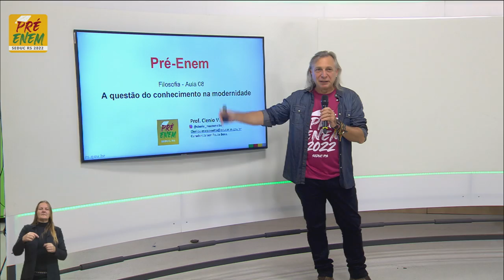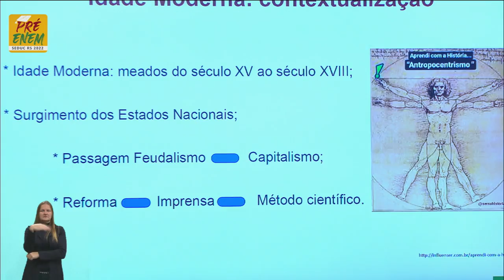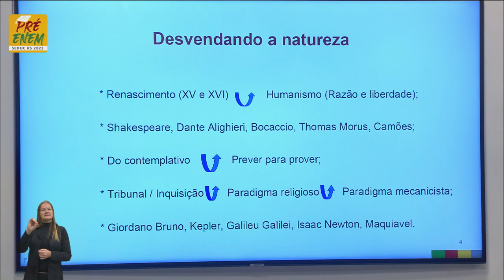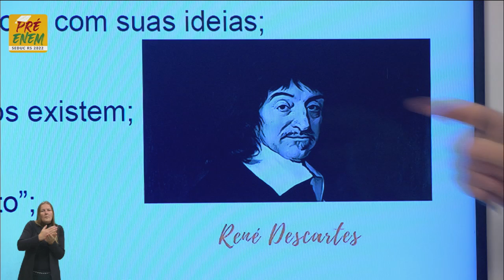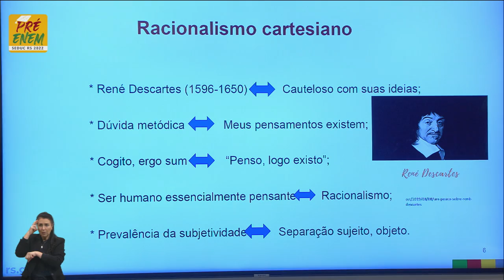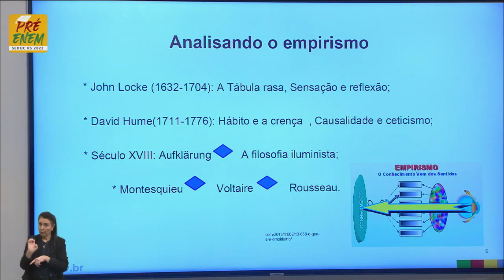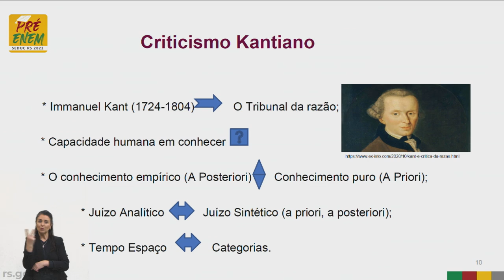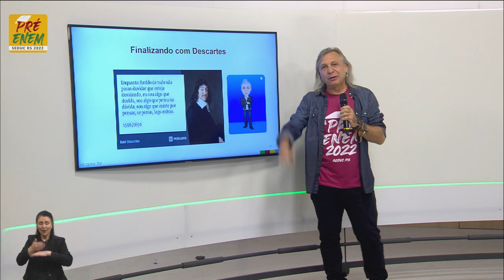Pré-Enem 2022 - Filosofia - Aula 08 - 03/06/2022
Espistemologia Moderna Título: A questão do conhecimento na modernidade